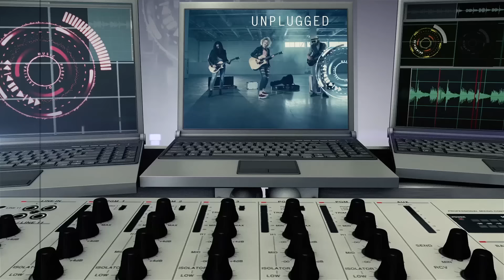Jay Wheeler - Diferente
Flow Music & Dynamic Records Inc Presentan - Jay Wheeler Platonico Unplugged